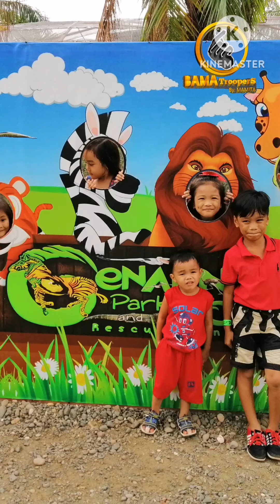Tacurong City Sultan Kudarat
The travel footage on this channel are recorded in my own Device!